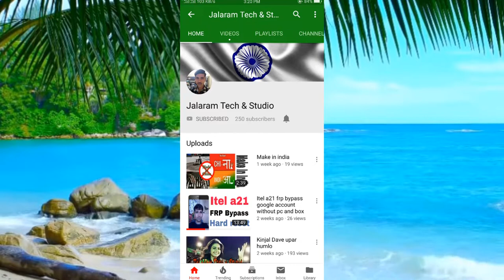Karan Vaghela Natak Part-15 Malvan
Aava bija video jova amari Youtube channel "JALARAM TECH" ne subscribe karo like karo share karo ane bell icon dabavanu na bhulso photography,video suting,live programme,bhajan,dakla,aakhiyan,natak,santvani vagere na kam mate malo JALARAM STUDIO SARA Bhaumik Manek-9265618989,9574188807,Ashish Poojara-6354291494,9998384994,Kuldeep Poojara-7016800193,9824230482